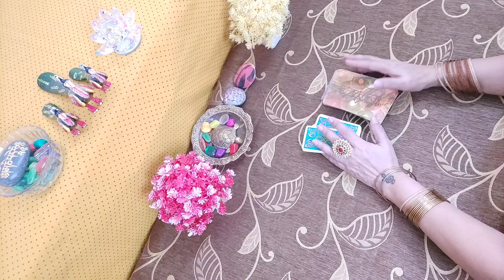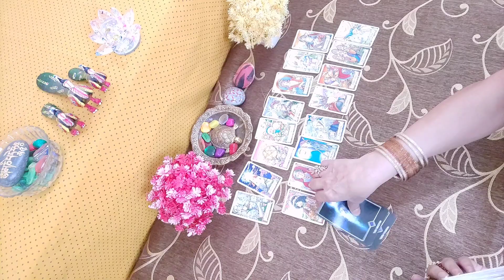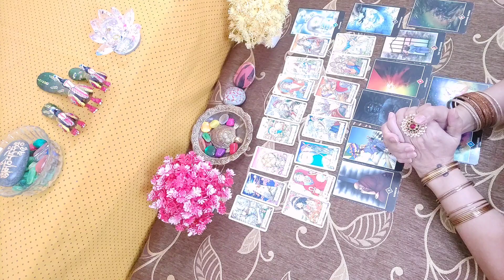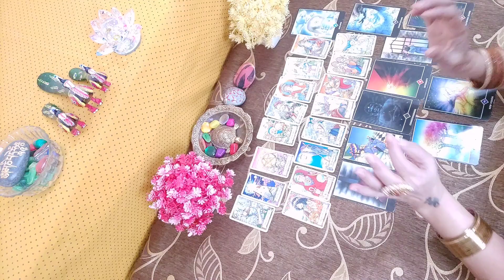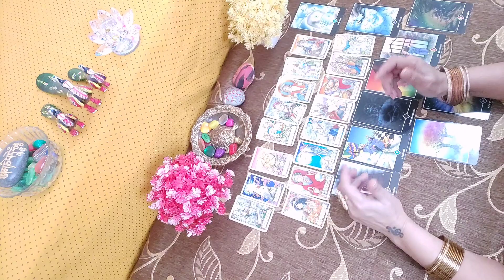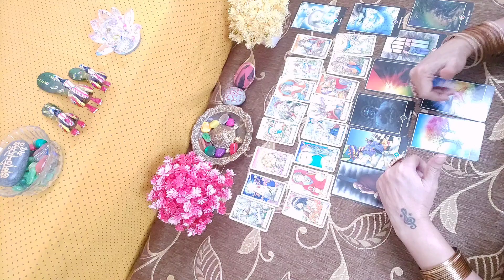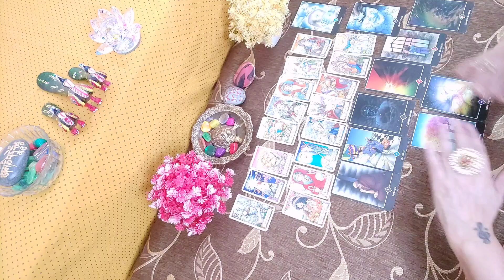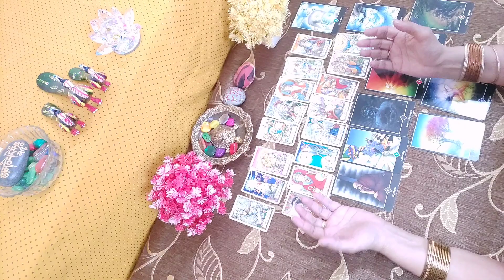😘Apke Nain Naksh Me Logo Ko Sabse Zyada Kya Pasand Hai👍🏻|Hindi Tarot Card Reading💌|Timeless Reading⏰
Hi Friends, Welcome Back To Your Own Channel, RJ Madhura🌹💕 An Intuitive And Certified Tarot Card Reader...👍

Readings here Are For All Types:

General, Justice, Karmareading,Timeless, Pick A Card, Collective, Black Magic, Warning, Love , Marriage, Extra Marital Relation, Singles, Current Feelings, No Contact, Third Party Situation Etc...

    🧮...Intro and  ♣️..Cards Shuffling...0:06 .to

               2:08

📜..Reading @ 2:10

  📖 Zodiac Signs

🌍 Earth Sign  -   Taurus, Virgo,
                                      Capricorn

So Lets Get Set And Ready To Watch 👀

       Yours only,
      Friend and Host

     RJ.Madhura💕🌹

          aate hai...

                dekh payenge👍🏻